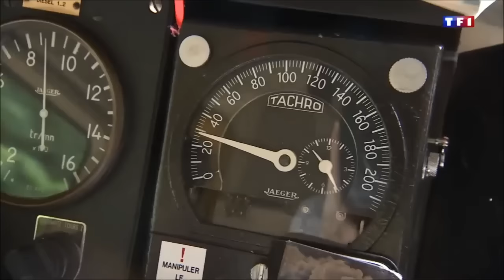JT13H TF1 2Aout2016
Train Touristique des Gorges de l'Allier. Langeac Auvergne Rhône Alpes - Haute-Loire